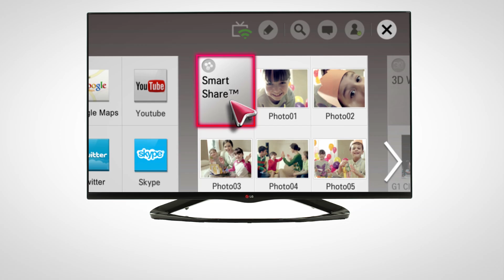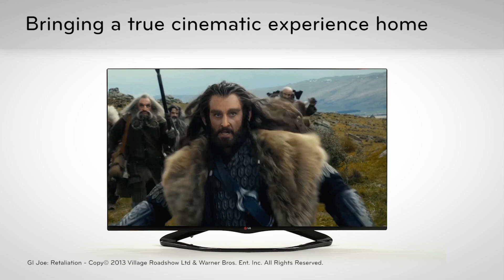LG LA660 3D Smart TV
Smart. Inspired by You
SMART 3D TV WITH 6 PAIRS OF GLASSES, CINEMA SCREEN AND BUILT-IN WI-FI. MAGIC REMOTE INCLUDED